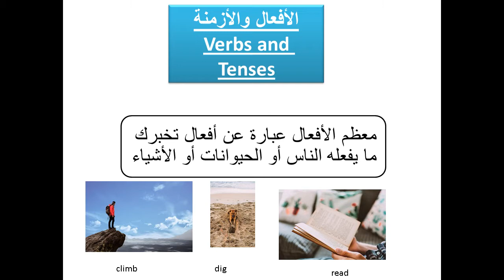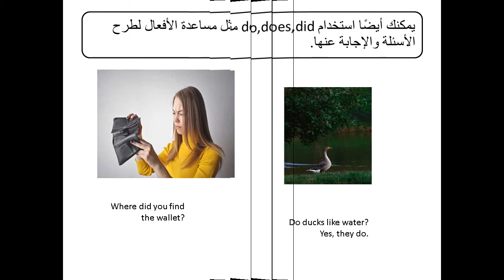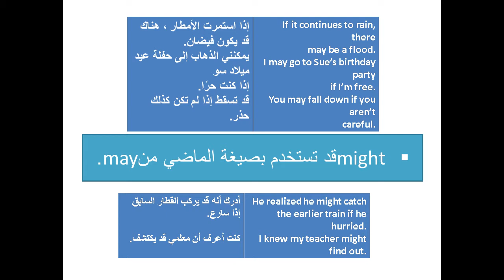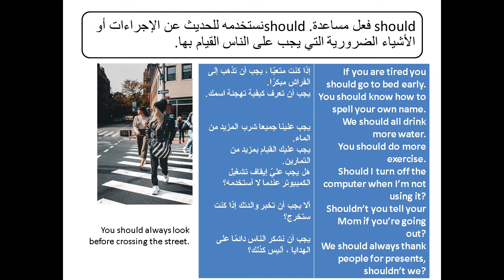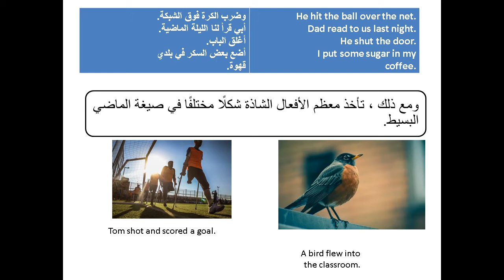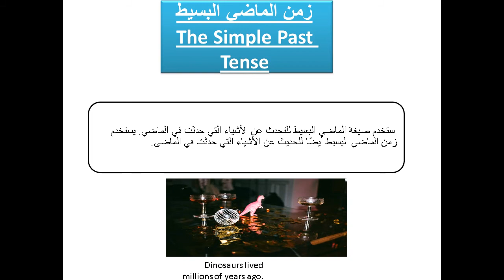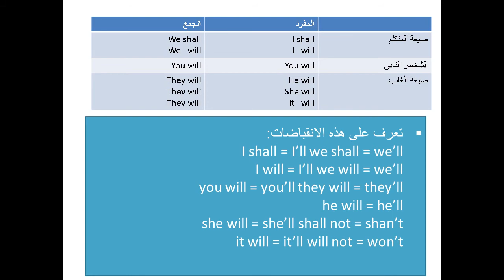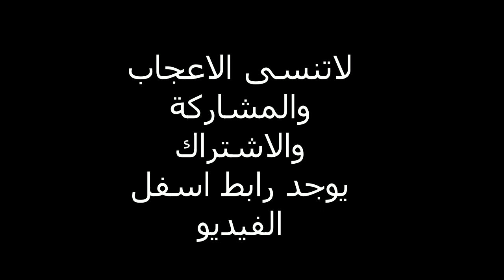الازمنة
معظم الأفعال هي كلمات عمل. يقولون لك ما يفعله الناس أو الحيوانات أو الأشياء.